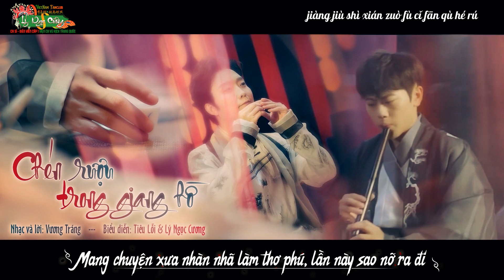【Lý Ngọc Cương 2023】Chén rượu trong giang hồ【杯中江湖】Vietsub || Pinyin 李玉刚